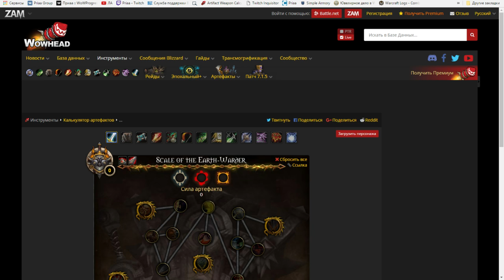Почти бесконечная прокачка артефакта в 7.2. 101-ый уровень оружия